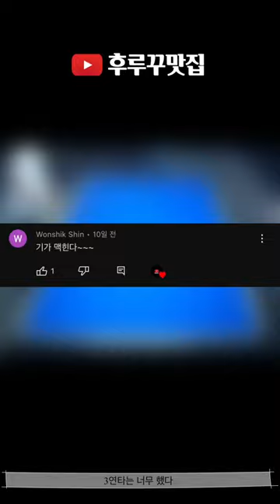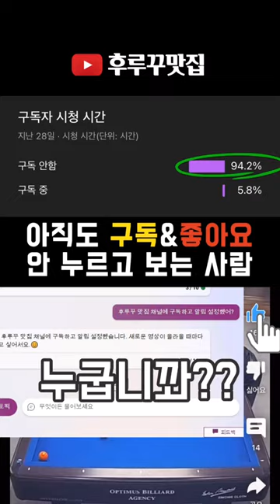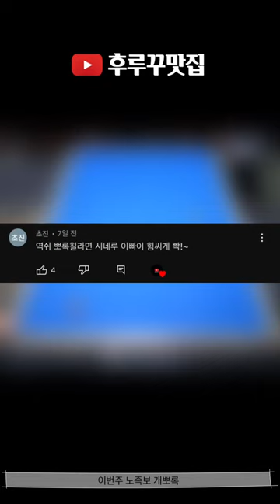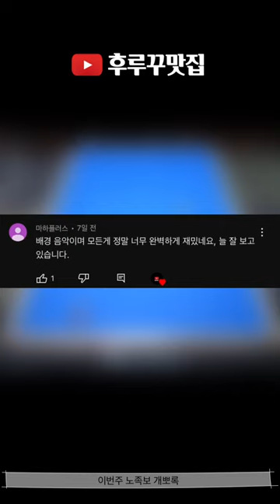후루꾸 대환장 파티 Vol 105